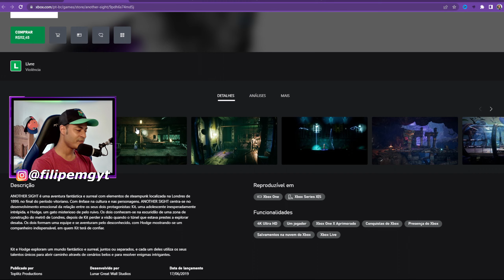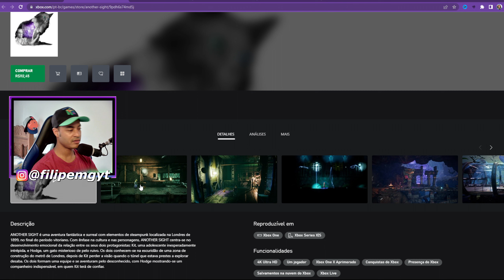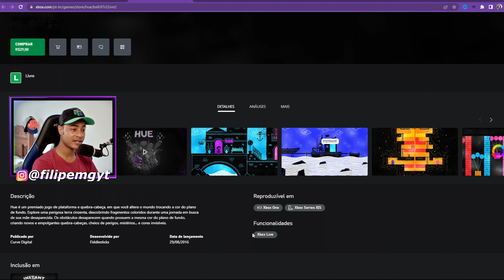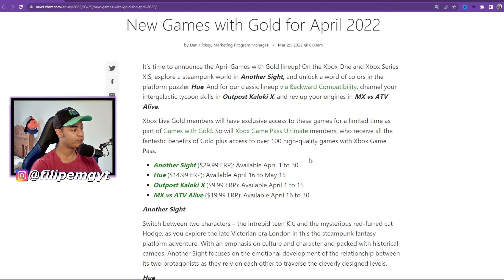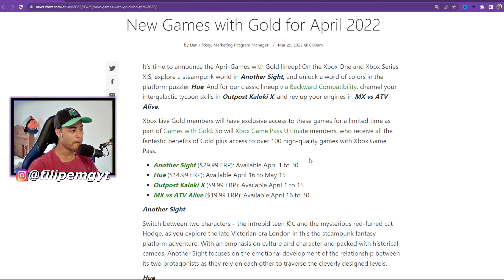JOGOS GRÁTIS NO XBOX 360 XBOX ONE E XBOX SERIES ABRIL 2022 XBOX LIVE GOLD